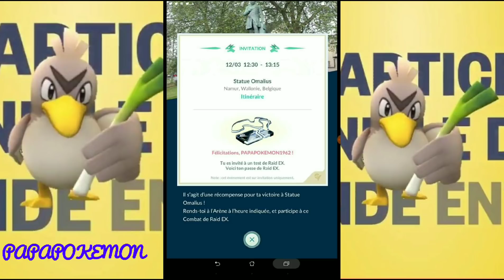CANARTICHO EST PARTOUT. POKÉMON GO.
si vous désirez soutenir PAPAPOKEMON pour l'achat de nouveau matériel afin de faire de plus belles vidéos, vous pouvez faire un don via paypal merci mille fois pour votre aide

VOUS ÊTES DEVENUS TROP NOMBREUX ET JE N'AI PLUS LE TEMPS DE RÉPONDRE A TOUTES VOS QUESTIONS ET MESSAGES. SI VOUS VOULEZ COMMUNIQUER VENEZ SUR LE GROUPE FACEBOOK OU BIEN DANS LES LIVE. MERCI LES AMIS MAIS JE SUIS TOUT SEUL POUR TOUT ET JE SUIS ÉPUISÉ.

rejoignez le groupe Facebook pour être tenu au courant des nouvelles sur Pokemon Go ou publier vos belles captures en photo ou vidéo
rencontrez d'autres dresseurs